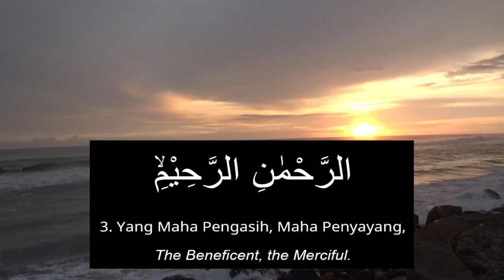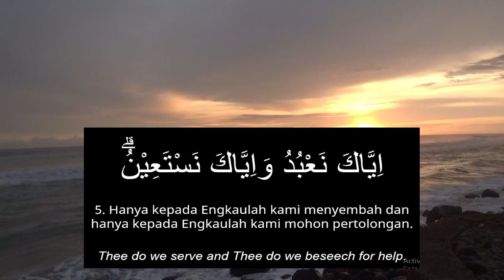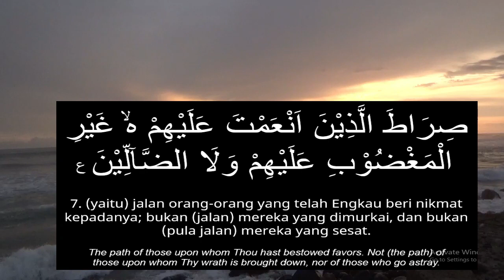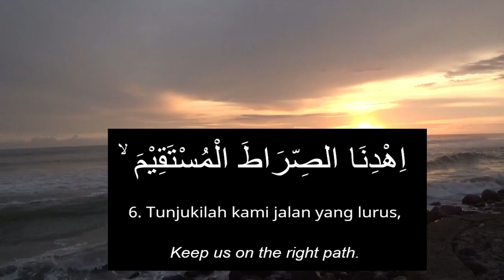SURAT AL FATIHAH 100 X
Media hafalan surat